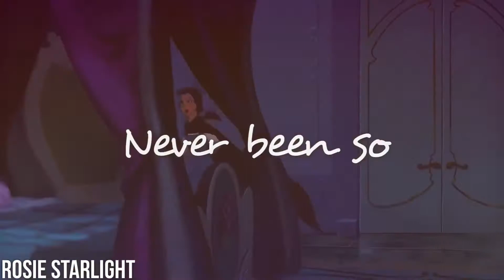Belle x Beast | Invincible (MEP part for LovelyxFairytale)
MEP part for LovelyxFairytale's Invincible MEP :)

I know this is really bad, I'm sorry. I hope you like it anyway though! ^.^

xoxo

- Rosie